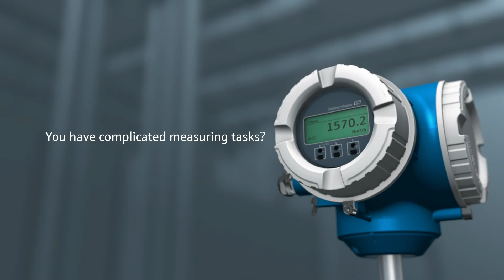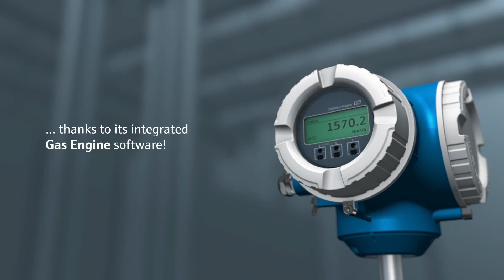t-mass, aplicación para medición de flujo de aire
En esta edición de Endress+Hauser Sharing Knowledge, los expertos nos hablarán sobre aplicaciones de medición de flujo de aire.